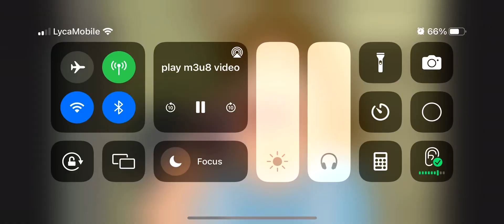Adult Swim B&W Bump: Gas Company Happy Birthday Email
At All.
Airdate: Sunday, November 17, 2024